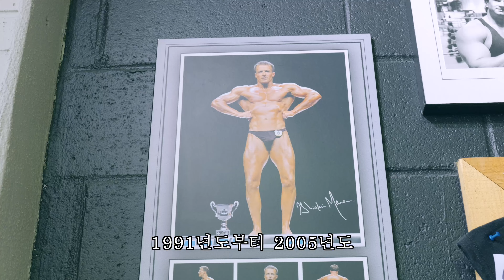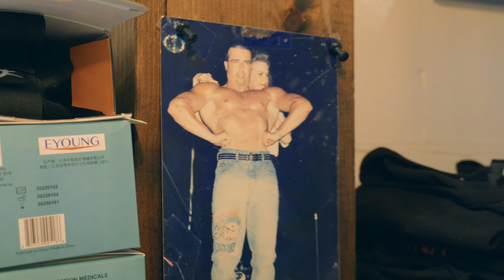100년 전통의 캐나다 헬스클럽 체험! [Feat. 캐나다 보디빌더 사장님]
안녕하세요, 이번에는 JJ가 100년이상 된 캐나다의 헬스클럽을 방문해보았습니다!
그리고 그곳에서 만난 캐나다 현지 보디빌더 사장님!
땀흘려 운동 후 보디빌더 사장님의 특제 쉐이크까지! 지금 영상에서 확인하시죠!

캐나다 직장인들의 특별한 일상을 담은 채널입니다.
한국 기준 매주 토요일 밤 8시에 뵙겠습니다!

영상 제작 : 제이제이 그룹